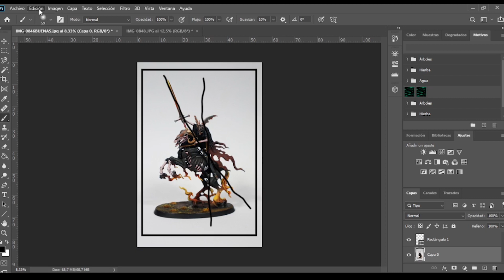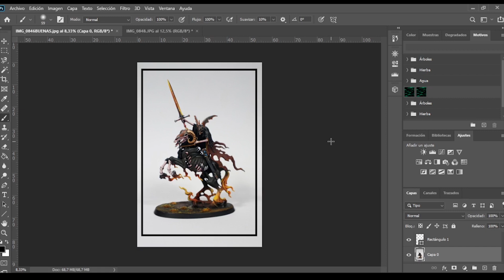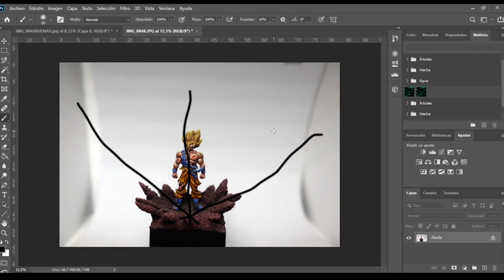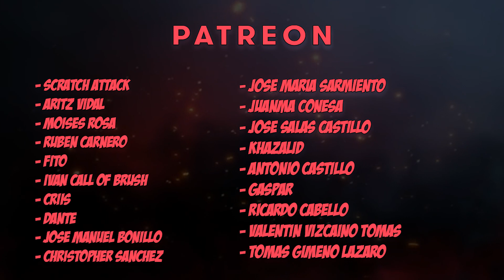🔎Descubre🔎 CÓMO aplicar la COMPOSICIÓN ESCÉNICA 🏞 en tus MINIATURAS 🧝‍♂️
💥 Conviértete en MIEMBRO de este CANAL para disfrutar de CONTENIDO EXCLUSIVO 💥